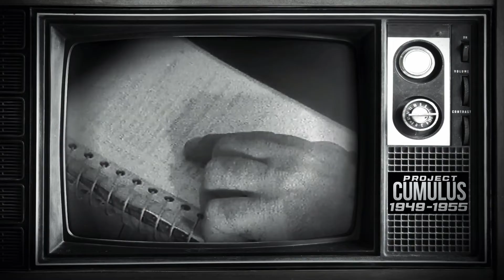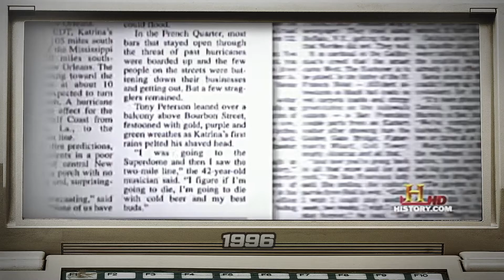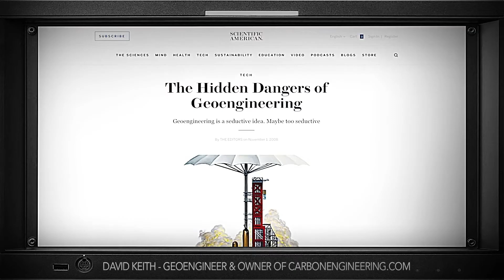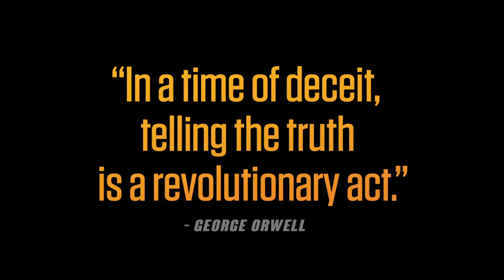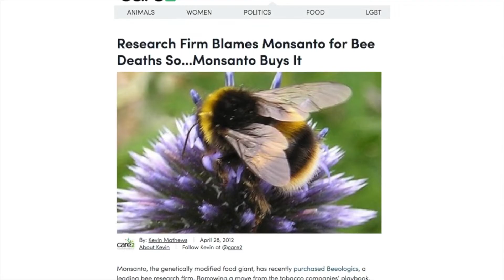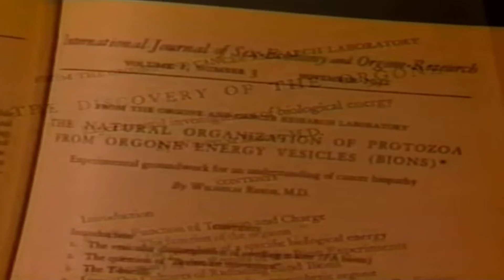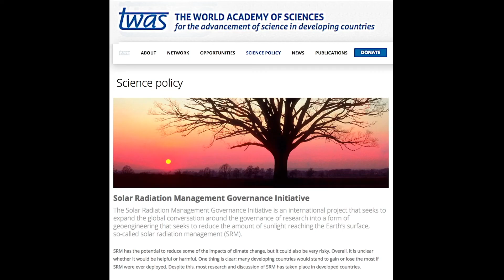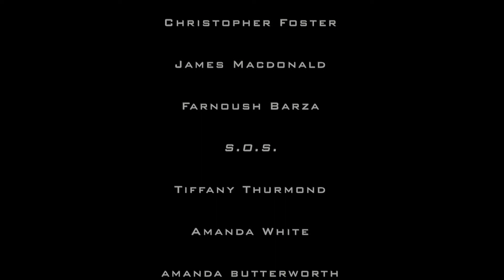FRANKENSKIES FULL LENGTH DOCUMENTARY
Support the film release here!!

FrankenSkies is an 80 minute social change documentary regarding the Solar Geoengineering/Chemtrail agenda that affects every living being on earth. The struggle of bringing awareness to this subject, despite the obstacles of a socially engineered populace and the military industrial complex with its endless resources, is palpable in this awakening truth feature.

An impeccably timed eye opening expose, the film reveals the campaign to normalize chemical cloud formations via atmospheric aerosol dispersals. Up against a normalization timetable encompassing a controlled media and an indoctrinated educational and political system, activists ask the question : Is your silence your consent?

A shocking informative film on climate engineering, frequency control and CIA manipulation, the film's narrative unfolds through a historical timeline of experimentation on humanity, bringing us to a modern day laboratory that encompasses the air we breath and dictates when and where the sun shall shine, or not...